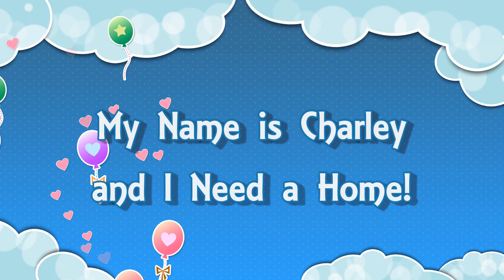The Lovable Adoptable Charley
Charley would make a wonderful companion for anyone! She's great around other dogs and loves kids. She's completely housebroken too. Charley is a cuddle bug and would love to find a home to call  her own.